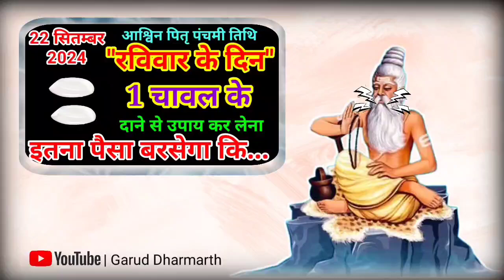22 सितंबर रविवार पितृपक्ष पंचमी तिथि को 1 चावल दाने वाला उपाय जरूर करे/// Pradeep Ji Mishra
22 सितंबर रविवार पितृपक्ष पंचमी तिथि को 1 चावल दाने वाला उपाय जरूर करे/// Pradeep Ji Mishra

21 सितंबर शनिवार पितृपक्ष चतुर्थी तिथि को 11 गेहूं के दाने वाला उपाय जरूर करे || Pradeep Ji Mishra
20 सितंबर शुक्रवार पितृपक्ष तृतीया तिथि को 1 चुटकी काले तिल वाला उपाय जरूर करे || Pradeep Ji Mishra
19 सितंबर गुरुवार पितृपक्ष द्वितीया तिथि को 2 चुटकी काला तिल वाला उपाय ज़रूर करे ||Pradeep Ji Mishra
17 सितंबर मंगलवार अनंत चतुर्दशी व्रत को 7 लौंग वाला उपाय ज़रूर करे || Pradeep Ji Mishra
16 सितंबर सोमवार प्रदोष व्रत को 5 कनेर के फूल वाला उपाय ज़रूर करे || Pradeep Ji Mishra
15 सितंबर रविवार रवि प्रदोष व्रत को 1 लोटे जल वाला उपाय ज़रूर करे || Pradeep Ji Mishra
14 सितंबर शनिवार परिवर्तिनी एकादशी को हल्दी का दीपक वाला उपाय ज़रूर करे || Pradeep Ji Mishra
14 सितंबर शनिवार परिवर्तिनी एकादशी व्रत को 11 काले तिल वाला उपाय ज़रूर करे || Pradeep Ji Mishra
12 सितंबर गुरुवार नवमी तिथि को 1 चुटकी हल्दी वाला उपाय ज़रूर करे || Pradeep Ji Mishra

Keywords
22 सितम्बर पितृपक्ष रविवार पंचमी तिथि
22 सितंबर पितृपक्ष रविवार पंचमी उपाय
22 सितंबर पितृपक्ष रविवार उपाय
22 सितंबर रविवार के उपाय
22 सितंबर धन प्राप्ति उपाय
पितृपक्ष रविवार,पितृपक्ष कब है
पितृपक्ष 2024,पितृपक्ष के नियम
पितृपक्ष कब से शुरू है 2024
पितृ पक्ष सही तिथि,पितृपक्ष कथा
पितृपक्ष कब से शुरू है
पितृपक्ष कब शुरू है 2024
पितृपक्ष उपाय, रविवार